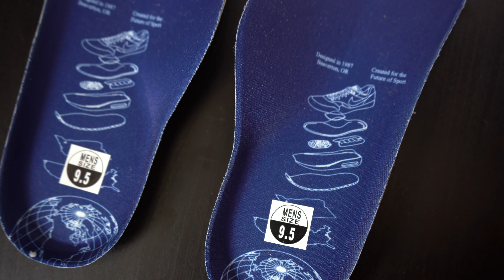NIKE AIR MAX 1 BLUE PRINT REVIEW AND ON FOOT | NIKE AIR MAX DAY 2022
In a literal sense, the Air Max 1, the first Nike with a
visible Air Unit, provided the blueprint for sneaker
design, style, and culture when it dropped in 1987.
This Air Max Day, the “Blueprint" Air Max 1 honors
how far the style has come. Brush-off leather on
the Swoosh reveals a technical drawing – a
blueprint, if you will – and a globe graphic on the
heel illustrates the sneaker's journey to a
worldwide phenomenon. Reflective hits, tumbled
leather, and a glow-in-the-dark outsole complete
this map to Air Max excellence.